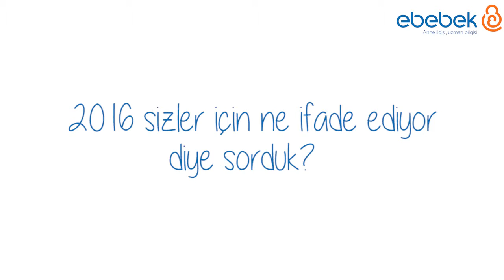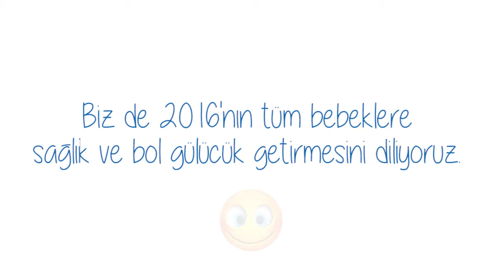2016 Sizler İçin Ne İfade Ediyor Diye Bebeveynlerimize Sorduk?